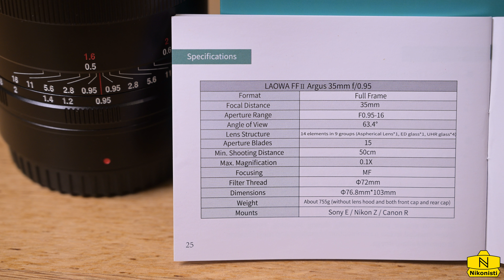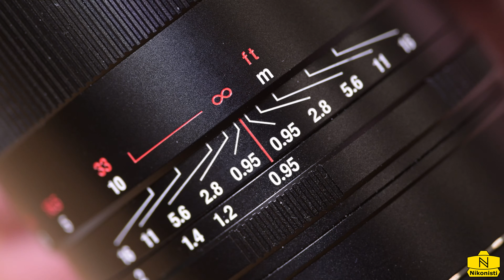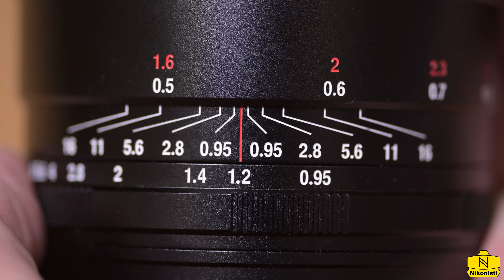Laowa Argus 35mm f/0,95 FF II - per Nikon, Sony e Canon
Laowa Argus 35mm f/0,95 FF II grandangolo iper-luminoso per mirrorless Nikon, Sony e Canon.